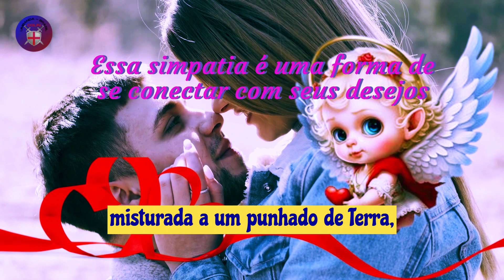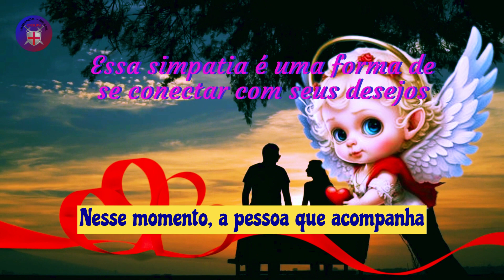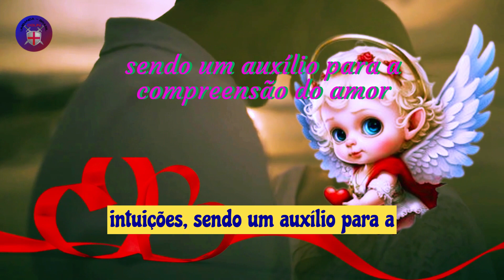💕Poderosa Simpatias para São Pedro💕Descubra o amor😍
No dia 28 de junho, você terá a oportunidade de realizar uma encantadora simpatia usando três copos. Cada um deles tem um propósito especial e simbólico. Prepare-se para uma experiência mágica!

Para começar, escolha um local tranquilo e reúna os materiais necessários. Os copos são elementos essenciais nessa jornada. Certifique-se de ter um copo vazio, outro preenchido com água cristalina e o terceiro contendo água misturada a um punhado de terra, representando a energia financeira.

Peça gentilmente para alguém confiável vendarem seus olhos, mergulhando você em um estado de curiosa expectativa. Enquanto suas mãos permanecem fechadas, você sentirá o toque suave de uma aliança em suas palmas. A aliança simboliza o amor que aguarda você.

Guiada cuidadosamente, você é conduzida até ficar diante dos três copos. Nesse momento, a pessoa que a acompanha irá trocá-los de lugar habilmente, criando uma incerteza agradável. Em meio à ansiedade, ela lhe fará a pergunta mágica: "É neste copo que deseja soltar a aliança?"

A resposta virá intuitivamente, guiada por suas emoções e desejos profundos. Confie em si mesma e escolha o copo que melhor reflete suas esperanças e anseios. Ao liberar a aliança, esteja atenta ao seu destino.

Se, por um capricho do universo, a aliança cair no copo vazio, isso indica que o amor verdadeiro pode não surgir neste ano. No entanto, se a aliança repousar delicadamente no copo com água pura, é um sinal de que você encontrará seu companheiro amoroso em breve. E, se o destino levar a aliança ao copo com terra, isso indica que você terá a oportunidade de conhecer uma pessoa madura, próspera e bem estabelecida.

Lembre-se de que essa simpatia é uma forma de se conectar com seus desejos e intuições, sendo um auxílio para a compreensão do amor que você busca. Acredite em sua capacidade de atrair relacionamentos saudáveis e significativos, esteja aberto(a) para as possibilidades que o futuro lhe reserva. Que essa experiência lhe traga clareza, esperança e alegria em sua busca pelo amor verdadeiro.

Inscreva se no Canal e deixe o seu kike

Frequências de Postagem do canal  , Segunda  a Sexta Feira sempre as 06:03 da Manhã .

Canal Umbanda Brasil -  Luz, Caridade e Amor.

Bem-vindo à página sobre do canal Umbanda Brasil, dedicada a compartilhar conhecimentos e promover a compreensão da religião e tradições da Umbanda.

A Umbanda é uma religião afro-brasileira que combina elementos de diferentes tradições espirituais, incluindo o candomblé, o catolicismo, o espiritismo e a cultura indígena. A Umbanda tem suas raízes no Brasil e é praticada por milhões de pessoas em todo o mundo.